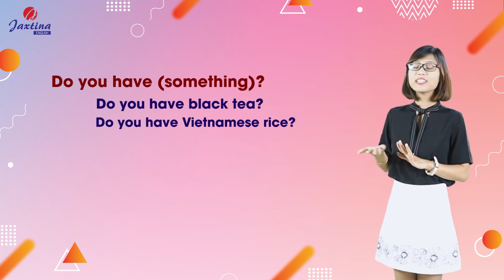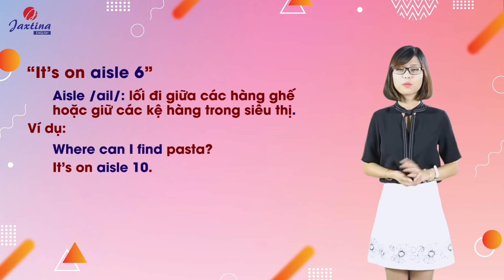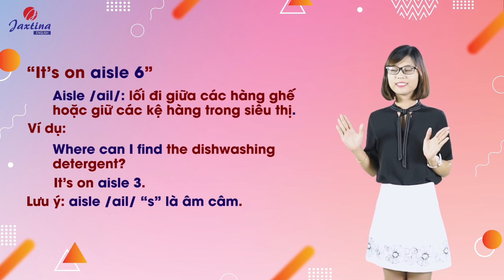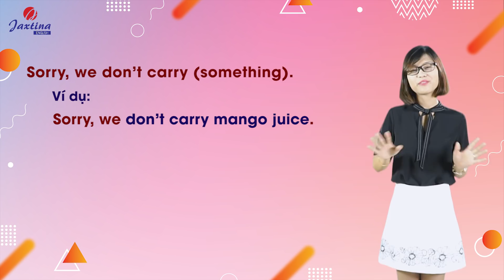[Tiếng Anh Giao Tiếp] Supermarket Vocabulary - Từ Vựng Về Siêu Thị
Supermarket Vocabulary - Từ Vựng Về Siêu Thị

Siêu thị thì ai cũng thân quen rồi, nhưng bạn đã biết những khu vực trong siêu thị tiếng Anh là gì chưa nhỉ? Hãy cùng Ms. Quỳnh tìm hiểu những từ vựng thường được dùng trong siêu thị nhé

 Học tiếng Anh đơn giản và dễ hiểu cùng Jaxtina với với playlist tiếng Anh. Xem ngay tại đây:
Kênh chia sẻ bài giảng tiếng Anh Miễn Phí của Trung Tâm Tiếng Anh Jaxtina với các bài giảng tiếng Anh cơ bản, bài giảng phát âm, tiếng Anh giao tiếp... giúp bạn học tiếng Anh một cách dễ dàng và tiến bộ nhanh nhất.

JAXTINA TẠ QUANG BỬU
Địa chỉ : Số 69 ngõ 40 Tạ Quang Bửu, Hai Bà Trưng, Hà Nội

JAXTINA BẠCH MAI
Số 397 Bạch Mai, Hai Bà Trưng, Hà Nội
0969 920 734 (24/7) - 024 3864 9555 (Giờ hành chính từ thứ 2-6)

JAXTINA CHÙA LÁNG
Địa chỉ: Số 35A ngõ 82 chùa Láng, Đống Đa, Hà Nội

JAXTINA CẦU GIẤY
Địa chỉ: Số 10 Nguyễn Khả Trạc, Mai Dịch, Cầu Giấy, Hà Nội

JAXTINA HÀ ĐÔNG
Địa chỉ: Số 112 Chiến Thắng, Hà Đông, Hà Nội

JAXTINA TRẦN QUỐC HOÀN
Số 239 Trần Quốc Hoàn, Cầu Giấy, Hà Nội

JAXTINA HỒ CHÍ MINH
Số 67, Đường 3/2, Quận 10, TP HCM
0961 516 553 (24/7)